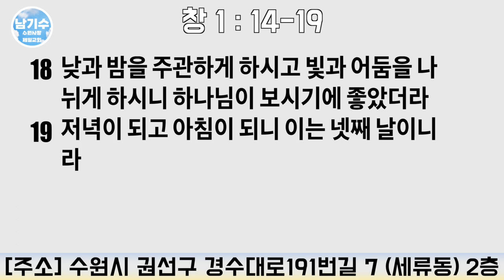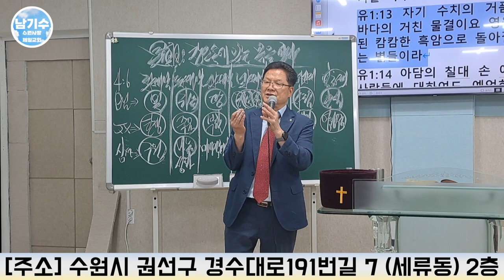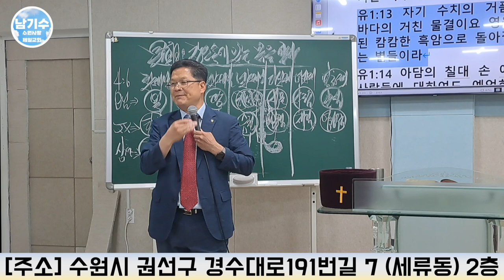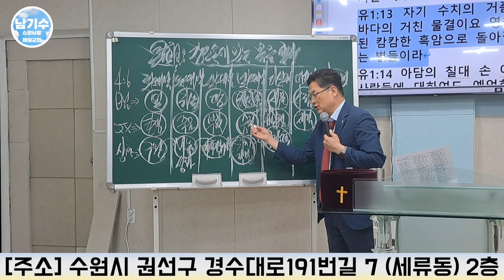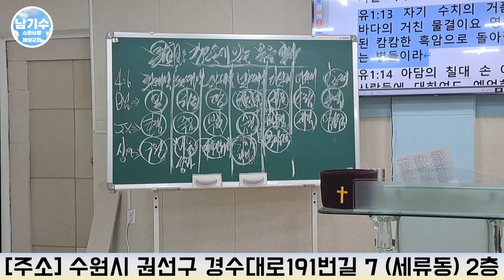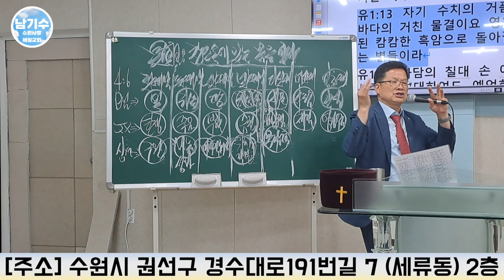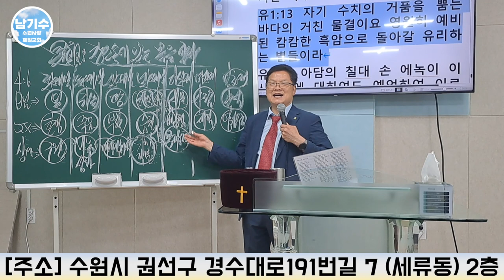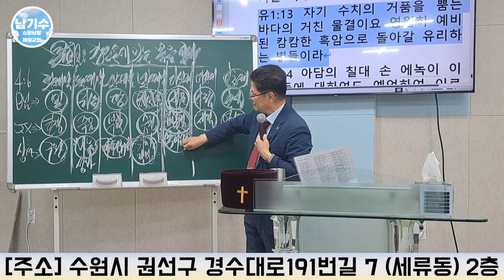[수원사랑제일교회] 창조 속에 있는 복음을 알자 (6) | 남기수 목사 (2023.06.18) (주일오전설교)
헌금 계좌
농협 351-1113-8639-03